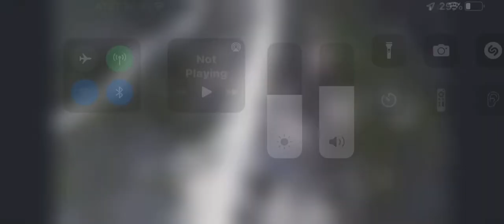Fred Tahar , Miller canyon ( 138 hwy north to arrowhead - Big Bear CA.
Miller canyon, Dirtbike , Dirtbike ride , camping